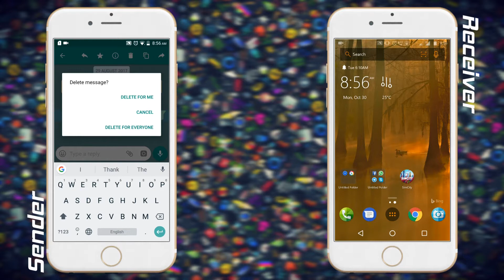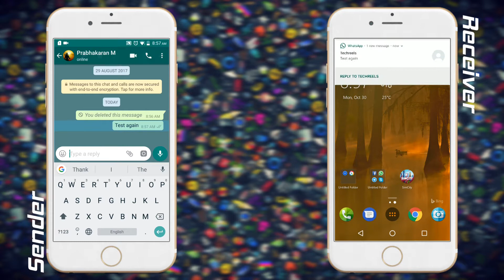WhatsApp-ல் send செய்த message-ஐ delete மற்றும் edit செய்வது எப்படி??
WhatsApp rolled out a new feature that you can delete sent messages from everyone. Take a look at this video to know more